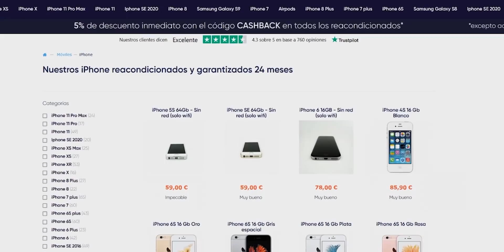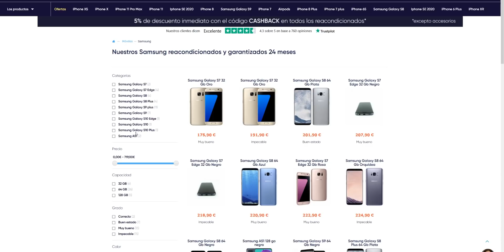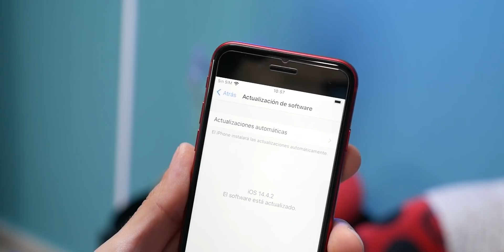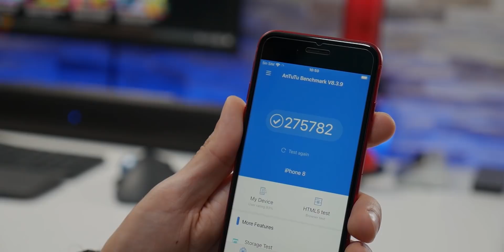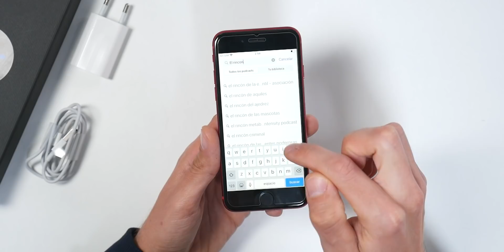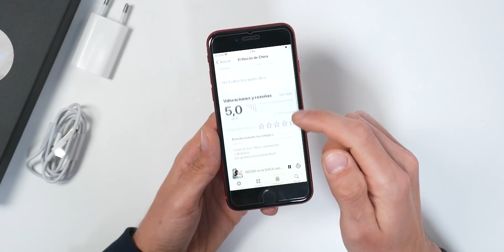Un MÓVIL GAMA ALTA de hace 4 años ¿CÓMO IRÁ EN EL 2021?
Hoy os traigo al canal un móvil que tiene ya su tiempo, unos 4 años. Además, es un reacondicionado de la empresa Certideal.

Veremos que tal sigue funcionando en el día de hoy y como le ha afectado el paso del tiempo a nivel de posibles daños, arañazos...

Si ves interesante este tipo de vídeos mostrando móviles de otros años reacos, déjame tu comentario!